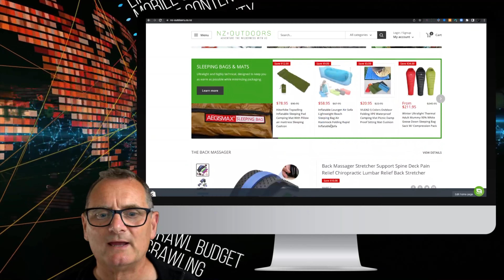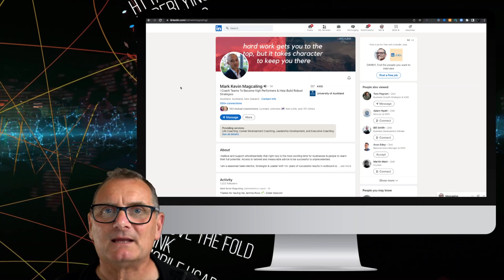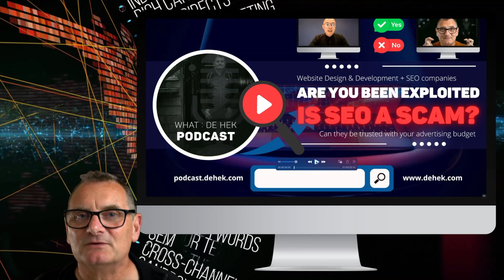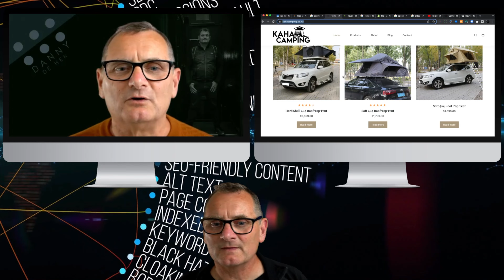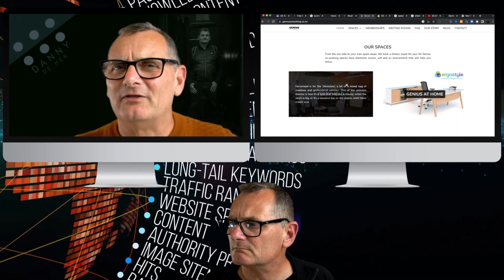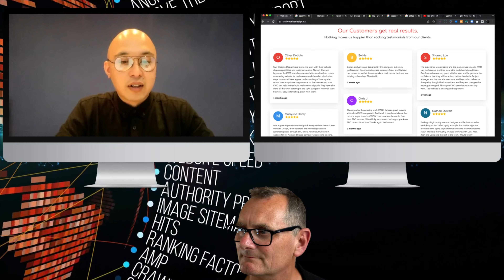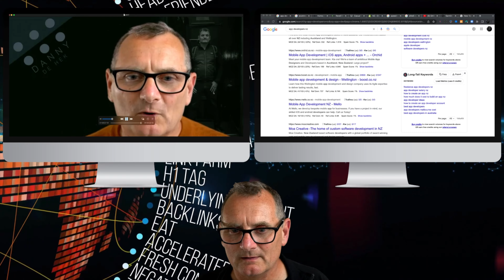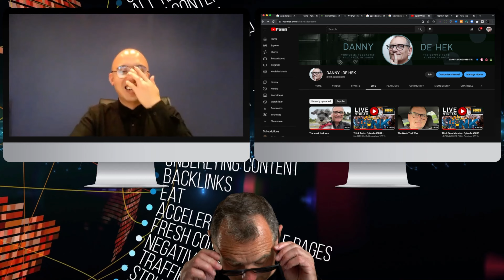Is SEO a Scam? How to Combat Sneaky/Misleading Sales Tactics – Unsolicited Email/Phone Call Pitches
STAMP TIMES / CHAPTERS

Introduction 00:00:00
NZ : Outdoors 00:03:50
Tom Pegrum 00:05:15
Kaha Camping 00:05:45
Revell Media 00:08:00
Mark Magcaling 00:09:30
Kiwi Website Design 00:11:00
WHAT : DE HEK Podcast 00:14:30
Think Tank 01:38:00
Conclusion 01:39:30

LINKS

DANNY : DE HEK aka “The Crypto Ponzi Scheme Avenger” featured in the New York Times

[00:00:00] Danny de Hek: Hello, beautiful people. How are you doing? I’m Danny de Hek. Thank you for pressing play and listening to my video. I got to be in the New York Times. I got a whole page on Danny de Hek busting Ponzi scheme that they called me the Crypto Ponzi Scheme. Avenger, what a name. And that means I’ve actually gained some followers while people who subscribe to my YouTube channel.

[00:00:25] Danny de Hek: So thank you so much. If you’re one of those people, and you may not have seen my videos before, I record them like I’m live streaming. And then I upload them later on. I don’t like editing much. I’m also dyslexic. So if you read my show notes and look at the timestamps, cuz you might wanna jump forward to the part you wanna watch, then you might find some spelling mistakes.

[00:00:47] Danny de Hek: And I really love people who comment on my videos. It’s your your choice. You can comment on this video and tell me what you think and if you hit the thumbs up button that tells YouTube you like my videos and it sends it out to the masses. And then I can help name and shame these people that are running Ponzi scheme.

[00:01:05] Danny de Hek: And that’s my main goal. My goal at the moment is to be a full-time YouTuber and it’s not easy becoming a YouTuber. So I really value having you here. Now I’m gonna tell you a little bit of a story about something that happened last Friday that was before I was famous in the New York Times. Had a young fella from an SEO company telephoned.

[00:01:25] Danny de Hek: Now, if you’ve got a small to medium sized business and you have a website, you’re probably experiencing the same thing I’m experiencing. You get in emails every day from people. I delete these emails. The same people email me in two days time asking me if I had a chance to read their emails. So when someone tele phones me based in New Zealand where I’m from and claims that they can do the SEO for my website and don’t really understand my business or have they really researched my business it really annoys me.

[00:01:58] Danny de Hek: So this is the splash screen that we’ll be doing today, website design and development companies. Sorry I said that wrong. Website design and development SEO companies. Are you being exploited? Is SEO a scam? Now I’m pretty aggressive to anyone that claims they can do my SEO, but. I take a lot of my SEO for granted because I have some good practices when I’m doing new content now I am everywhere.